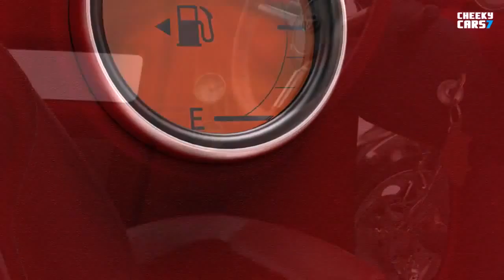Toyota KIKAI Concept 2015 2016 new Toyota concept cars